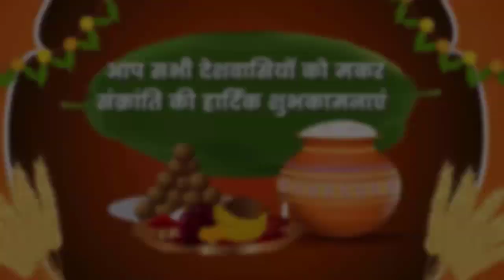महाराष्ट्र की पूर्व मंत्री और BJP नेता पंकजा मुंडे क्या BJP छोड़कर उद्धव ठाकरे गुट में शामिल होंगी?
PRSD News उत्तर प्रदेश और देश  की खबरों के लिए सबसे विश्वसनीय, भरोसेमंद और लोकप्रिय चैनल है. यह चैनल पंजीकृत मीडिया नेटवर्क का हिस्सा है. यहाँ पर यूपी-देश की हर छोटी बड़ी खबरों का 24 घंटे सबसे तेज अपडेट मिलता रहेगा. राजनीति, मनोरंजन, खेल, शिक्षा, पर्यावरण और महानगरों के साथ-साथ ज़िलों से जुड़ी हर ब्रेकिंग न्यूज़ PRSD News के साथ.

PRSD News is the most trustworthy, credible and popular channel for your daily news updates about Pan India and Uttar Pradesh. It is a part of the Registred media Network. This is your one-stop-shop for all the updates, breaking news, analysis and stories from Pan India and Uttar Pradesh. Be it politics, entertainment, sports, education or major cities of the state, you can avail all the inputs 24/7 only on PRSD News.

Hello
In this video, you will get latest news Of Uttar Pradesh and India.